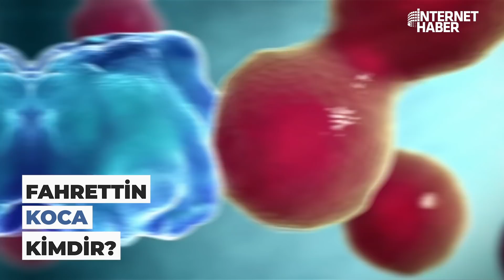FAHRETTİN KOCA KİMDİR?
Korona virüsü salgını sırasında yaptığı açıklamalar ve aldığı etkili önlemlerle ön plana çıkan Fahrettin Koca, son dönemde Türkiye’de adından en çok söz ettiren isimlerin başında geliyor. Peki kimdir Fahrettin Koca? Bu videomuzda kendisi hakkındaki tüm detayı bulabilirsiniz.

İçerik Yöneticisi: Hakan Karakuş
Youtube Koordinatörü : Havva Köse
Yönetmen: Mustafa Kuloğlu
Kurgu: Hakan Müstecep
Kurgu: Ateş Yelence
Kamera: Fatih Bar
İçerik Editörü : Elif Özbek
Muhabir: Ceren Ersöz
Muhabir: Gökhan Erek